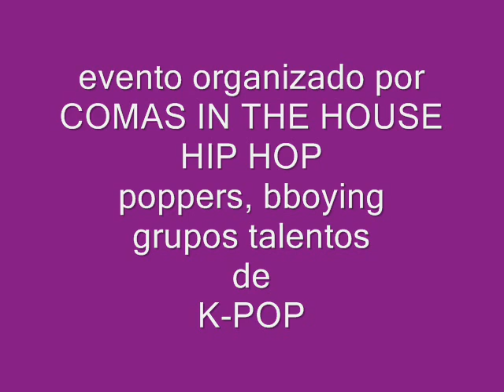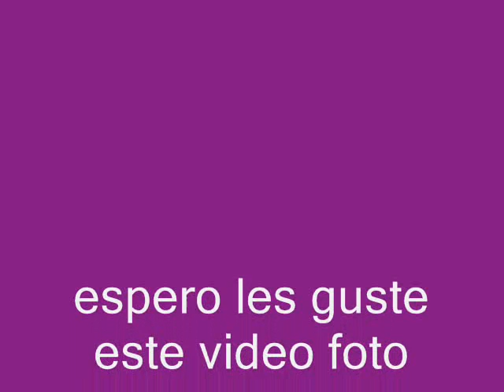IN THE HOUSE. hip hop y K-pop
este evento estuvo chevere me gusto mucho me hiso recordar cuando hice mi primer evento con mi grupo, debo felicitar a todos que hicieron este evento grasias in the house de comas, espero les guste el video.